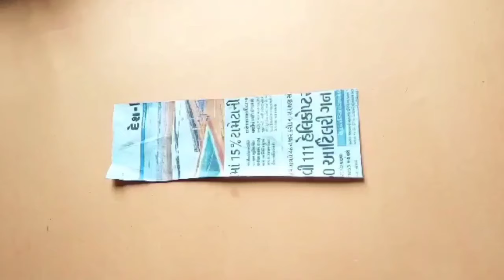DIY Waste cloths craft idea ll amazing idea from Waste & old clothes